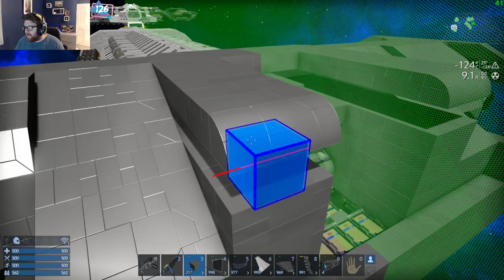Chillin & Buildin with Spanj | new Cargo SV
The last great SV!

Its time for a Cargo Frog MkII
lets build it.